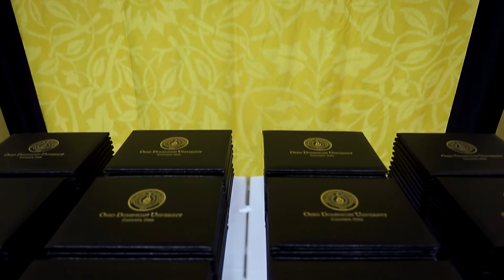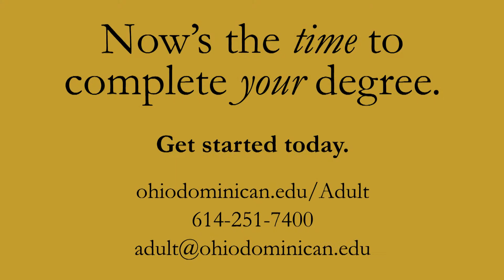Complete Your Degree at Ohio Dominican University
Roberta Smith, class of 2015, shares her journey of completing her bachelor's degree in Business Administration at Ohio Dominican University's 2015 Fall Commencement.

ODU offers a wide variety of degrees designed for working adults. Students can choose to complete their degree by attending class one night a week on campus, online, or a combination of both formats. Learn more about Ohio Dominican University's Adult & Continuing Education program at ohiodominican.edu/Adult.